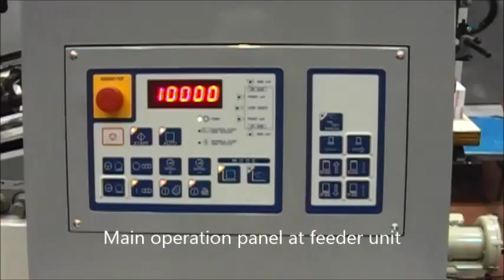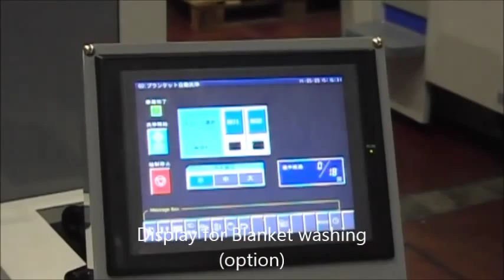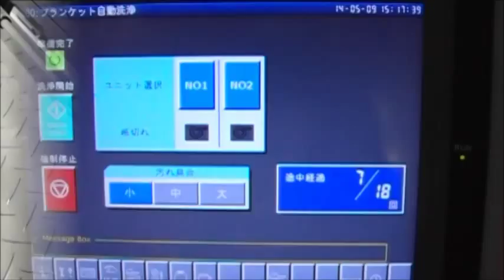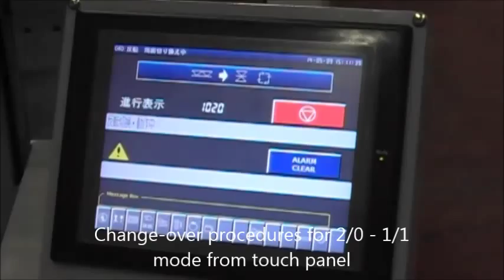Листовая офсетная печатная машина SAKURAI OLIVER 266 SIP | ООО Полиграфические машины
Листовая офсетная печатная машина SAKURAI OLIVER 266 SIP
- полиграфическое оборудование и печатные машины

Более подробное описание Листовой офсетной печатной машины SAKURAI OLIVER 266 SIP на сайте ООО Полиграфические машины